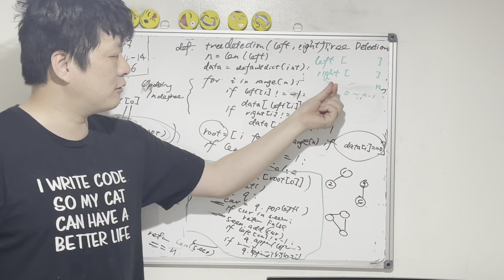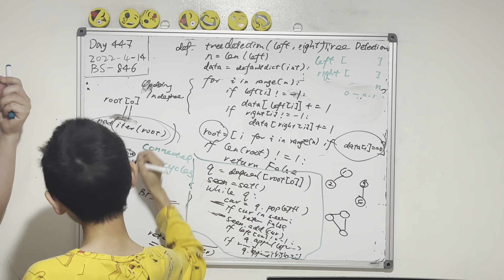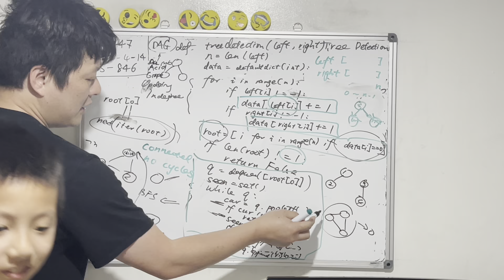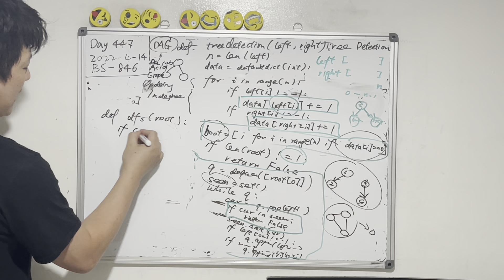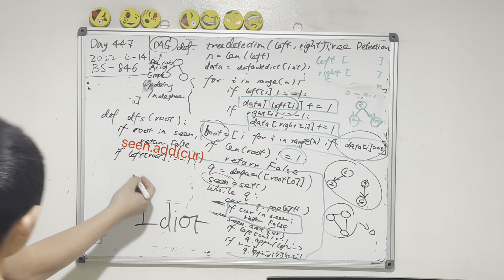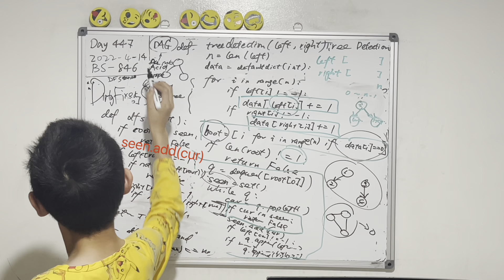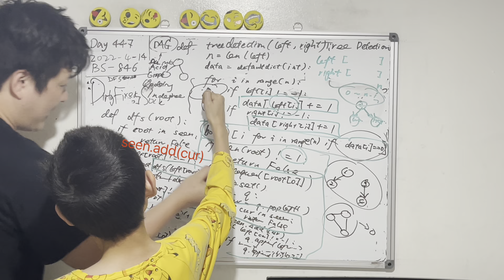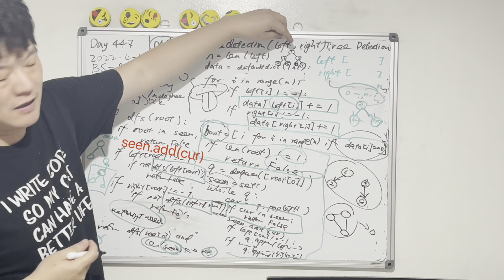Day 447 - Teaching Kids Programming - Tree Detection via Depth First Search Algorithm (Recursion)